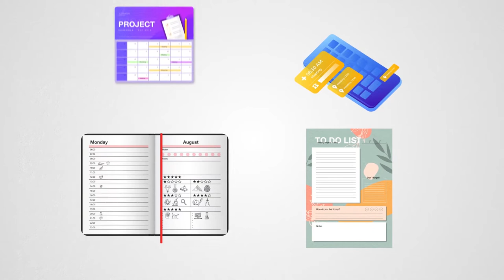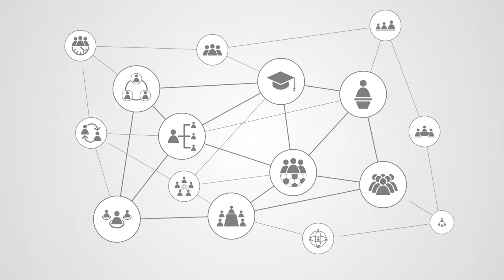UMKC Bloch School New Student Success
Congratulations on your admission to the UMKC Bloch School of Management - Welcome to the Bloch family!